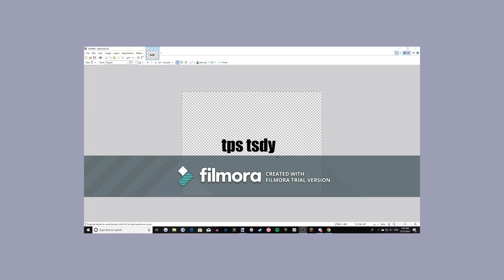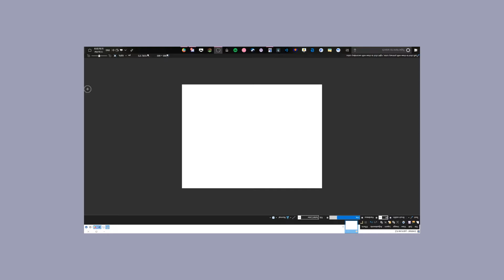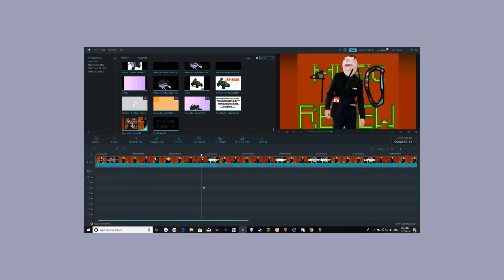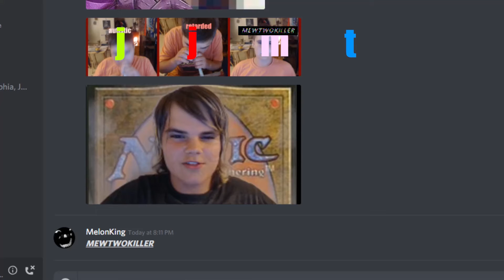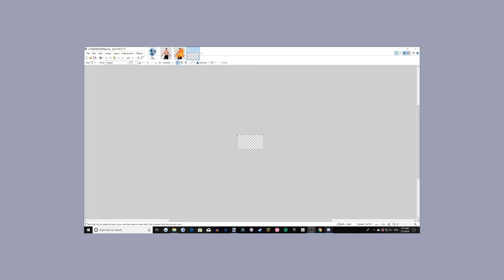3 seconds from each video of 2019